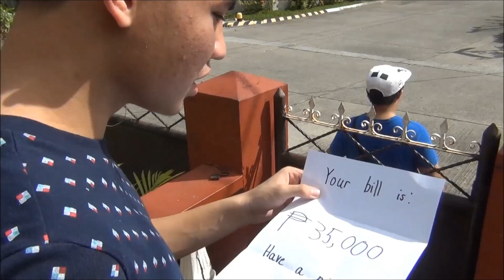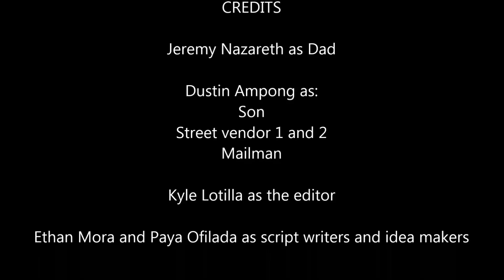Examples of Perfect Competition and Monopoly, SS project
Members:
Dustin Ampong
Jeremy Nazareth
Kyle Lotilla
Ethan Mora
Paya Ofilada